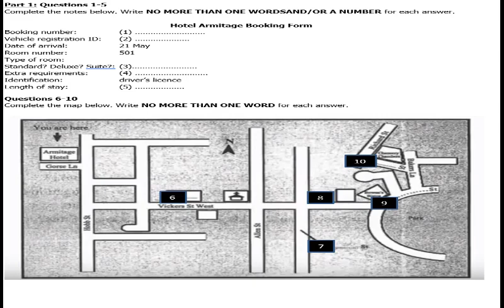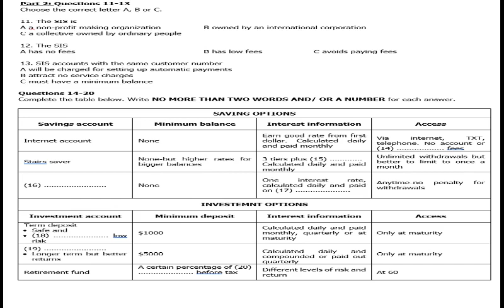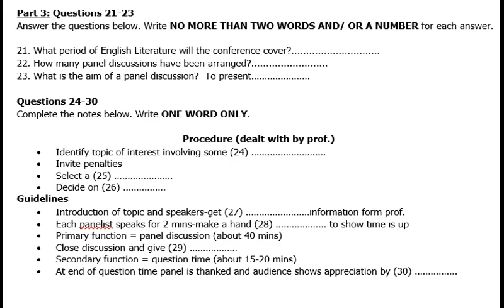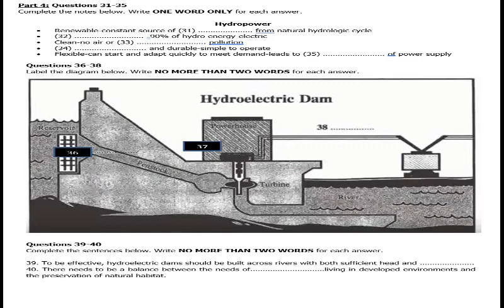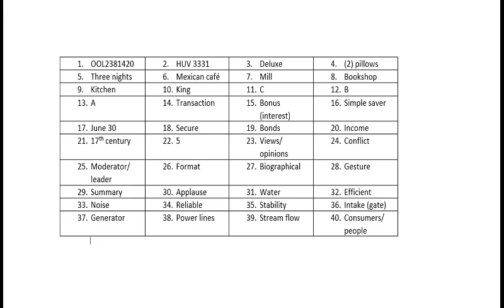IELTS TOUGHTEST LISTENING TEST 🎧 14.03.2023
For mock exam  kindly apply .